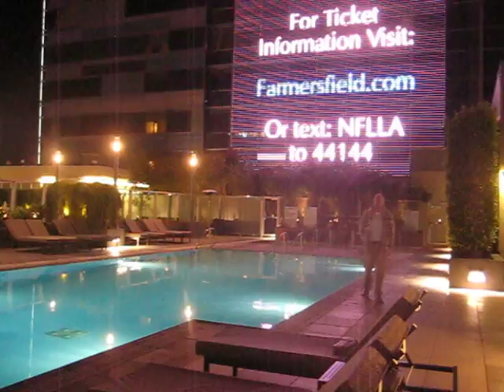Poolside in JW Marriott